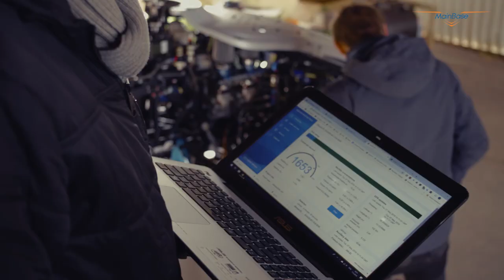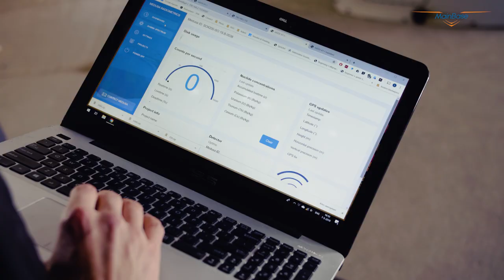MainBase APID One and Gamma ray sensor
This is a short video demonstrating a Gamma Ray sensor onboard the APID One VTOL RPAS (Vertical Takeoff and Landing Remotely Piloted Aircraft System).
For more information please refer to our homepage